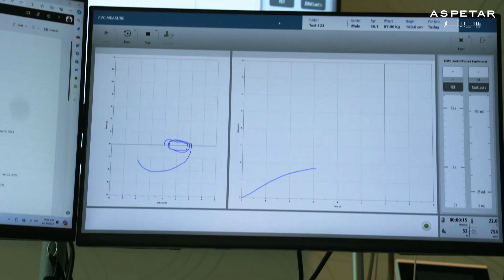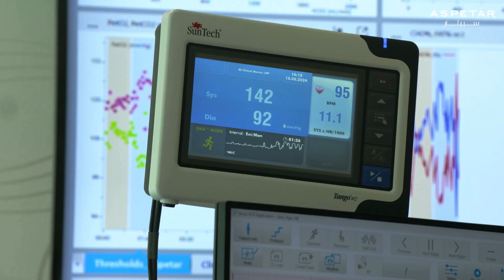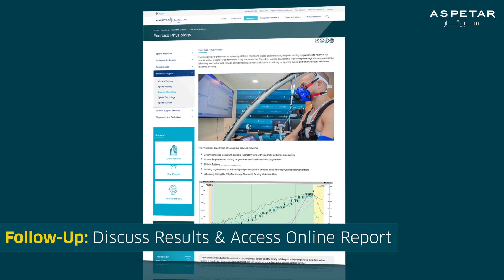Aspetar Cardiopulmonary Exercise Testing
Unlock Your Body's Potential with Cardiopulmonary Exercise Testing (CPET) 💡

Curious about your heart and lung health during exercise? Aspetar’s CPET (VO2 test) is a specialized stress test that measures your exercise capacity and gives insights into your body's response to physical activity. Whether it's assessing normal or abnormal responses, CPET provides essential data to optimize your performance and health.